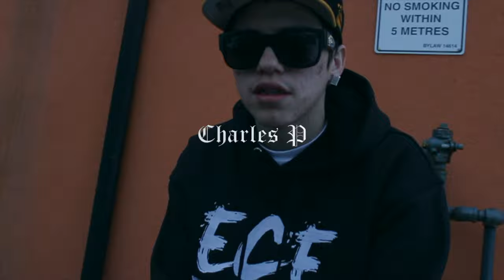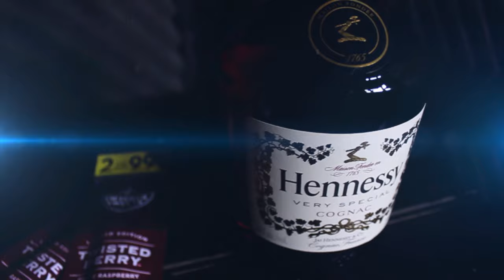Iam H-Town ft Charles P - I Know Why (Official Video)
Produced by Lj Montana
Mixed & Mastered by @ripshred780
shot by @CodyLee
Extended Clip Ent
Young Mindz Ent